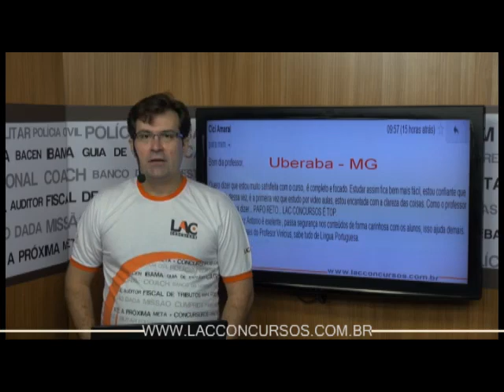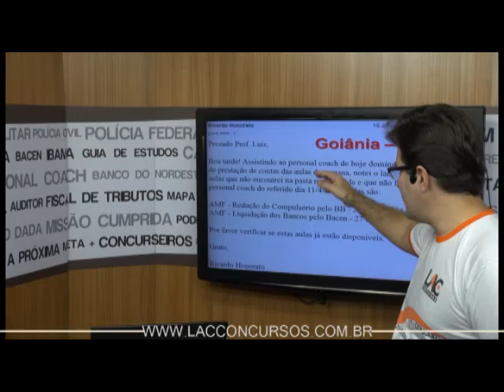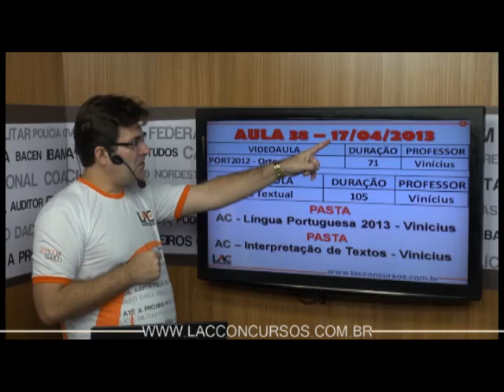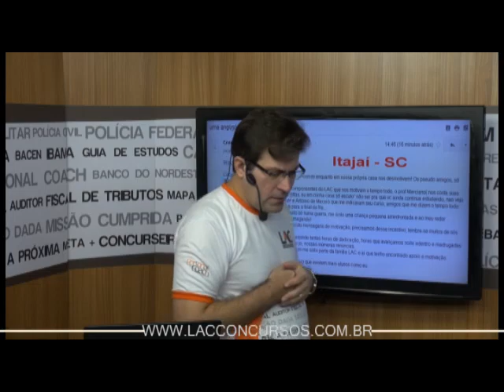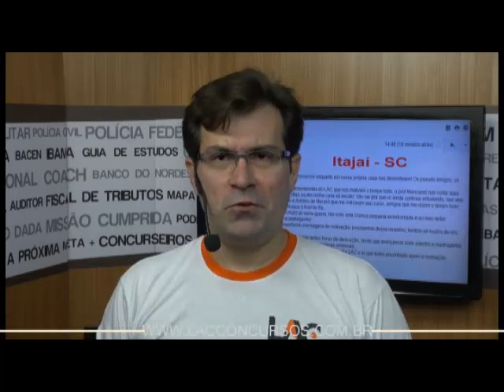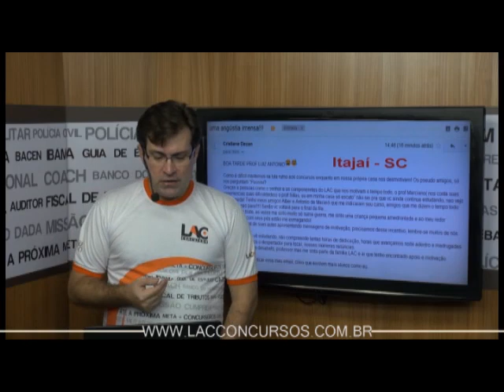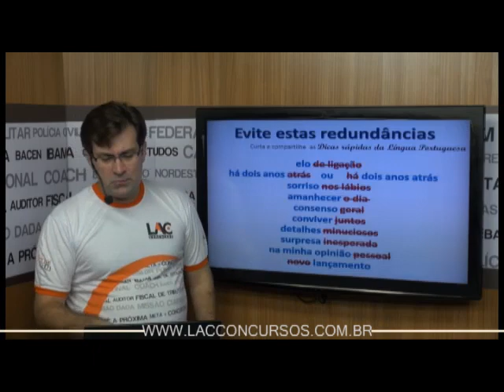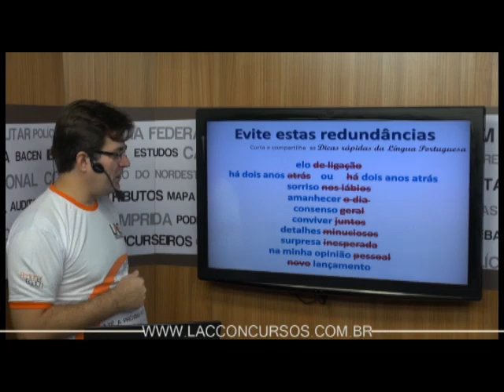2119 | Personal Coach BB 2013 - AULA 36 a 42 | Quarta